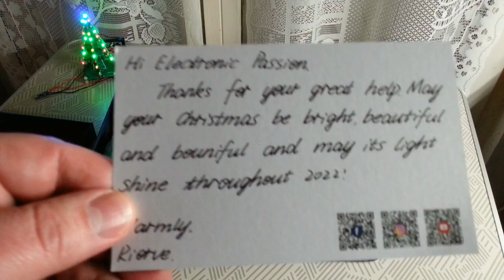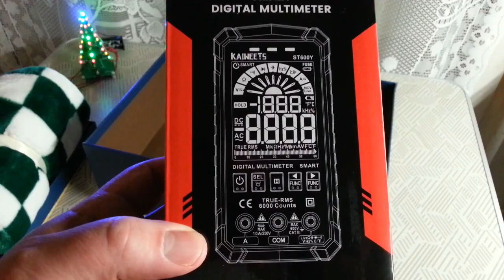Electronic passion bidouilles réparation électronique multimètre Kaiweets ST600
❤️ Le ST600Y
❤️ Le ST600